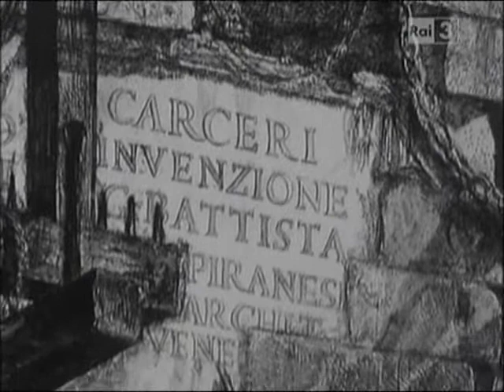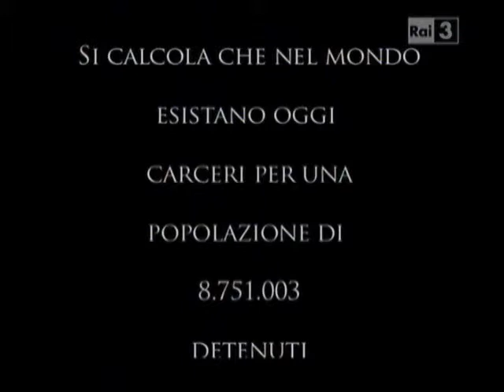Giovan Battista Piranesi- Le carceri di Luciano Emmer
Il famoso documentarista d'arte.Luciano Emmer,ci conduce alle famose incisioni del Piranesi,chiamate,appunto,le carceri...